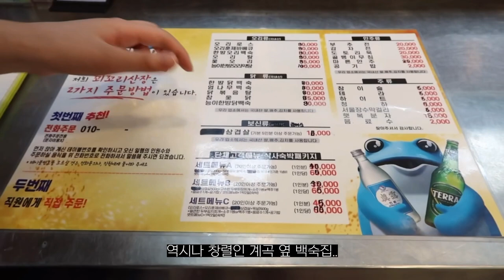🫧서울근교 계곡으로 여행떠나자! 🫧백숙먹자했잖아! | 동기여행, 대학원생, 양주계곡, 팬션추천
🔎info
경기 양주시 장흥면 유원지로89번길 26-53